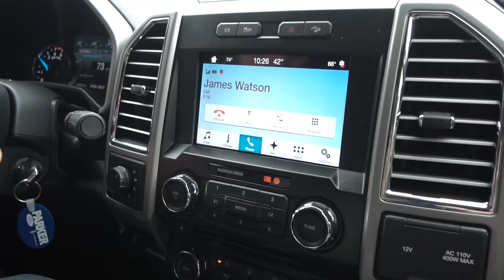Traveling to the First Elite Event 2017: Cherokee Lake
Tiff, Brandon Nelson(cameraman), and myself make the cross country trip from Idaho to Texas to pick up the boat and truck from Tyler Wrap Company, do some rigging, and then continue on to Cherokee lake in TN.  Footage from the Bassmaster Elite Event  on Cherokee Lake dropping next!
Brandon Palaniuk is all in on the professional bass fishing tournament trail. At the age of 29, he has done more than most fishermen have done in a lifetime. After winning the Federation Nation National Championship, which gave him a berth into both the Elite Series and the 2011 Bassmaster Classic, there was no looking back. Now a 2x Bassmaster Elite Series champion and 7x Bassmaster Classic Qualifier, the dream lives on!
Next video will show the highlights from the first Bassmaster Elite event on Cherokee Lake.